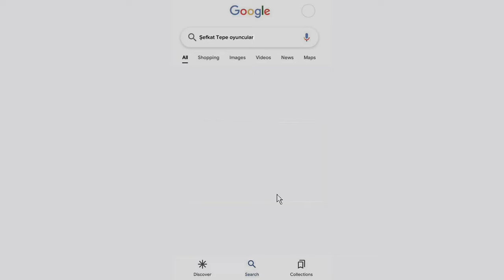Şefkat Tepe ile Kurtlar Vadisi Pusu Arasındaki İlginç Detaylar ve Ortak Yönler (Çok Şaşıracaksınız!)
ŞEFKAT TEPE VE KURTLAR VADİSİ PUSU ARASINDAKİ İLGİNÇ DETAYLAR VE ORTAK YÖNLER

Herkese merhaba arkadaşlar, bu videomuzda Şefkat Tepe ile Kurtlar Vadisi Pusu dizileri arasında daha önce birçoğunuzun fark etmediği ortak yönleri ve ilginç detayları inceledik. Videonun ardından sizin de yorumlarınızı merak ediyoruz. İyi seyirler dileriz..😊

• Bu videodaki konuşma, ElevenLabs kullanılarak seslendirilmiştir..